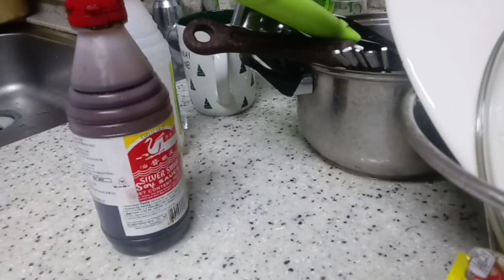Bopis mindanao style cooking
##Bopismindanaostyle sana magustuhan nyo ang videong ito simpleng luto lamang ngunit taos puso po akong ng papasalamat sa inyong panunood..god blessbopis recipe panlasang pinoy,